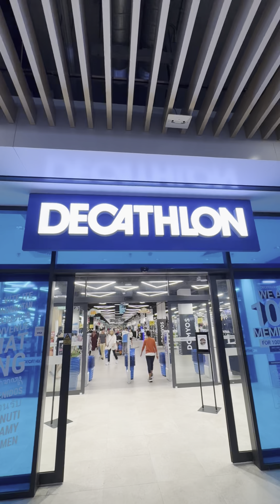Hey September 😘.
Thanks August 😘.